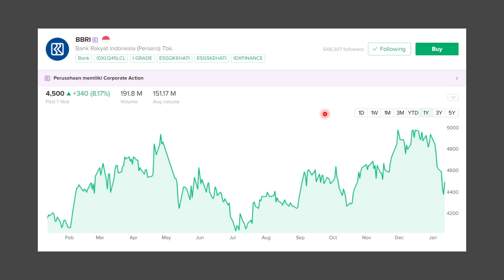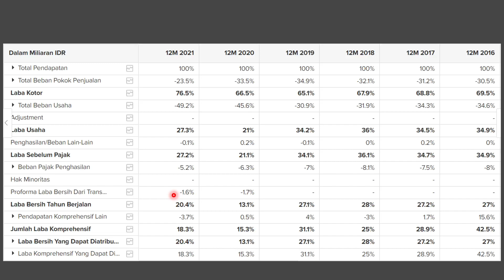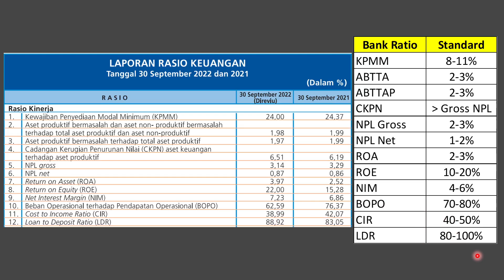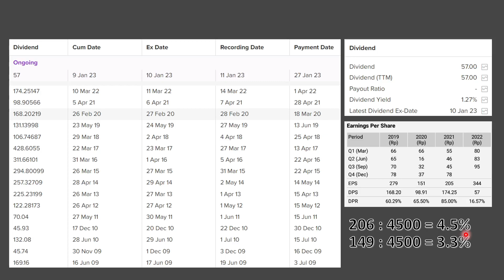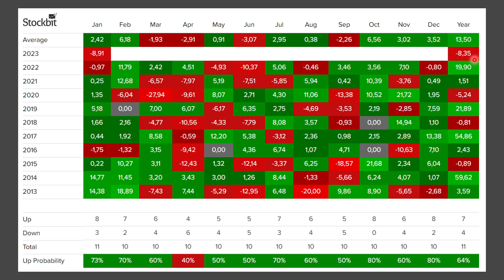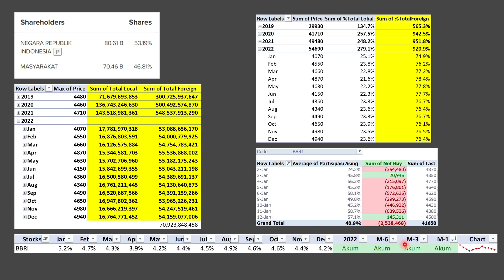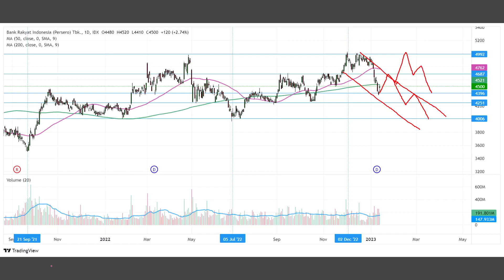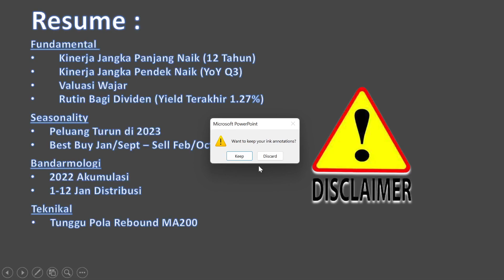Analisa Saham BBRI. Adakah Peluang Cuan dari Turunnya Harga di Awal Januari?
Rekan Semua,

Pada video kali ini saya membahas analisa saham BBRI yang di awal januari ini sudah turun sampai 11% an. Apakah dari hasil analisa bisa untuk masuk sekarang?

Semoga video analisa saham bbri ini bermanfaat untuk teman teman

0:00 Intro
1:20 Fundamental - Jangka Panjang
3:17 Fundamental - Jangka Pendek
4:48 Fundamental - Rasio Bank
6:39 Fundamental - Valuasi
8:20 Fundamental - Dividen
10:10 Analisa Seasonality
12:41 Analisa Bandarmologi
17:10 Analisa Teknikal
19:34 Resume

Terima Kasih
Naik Level